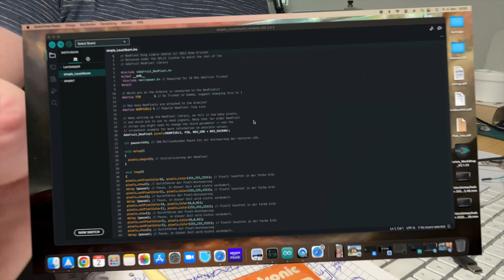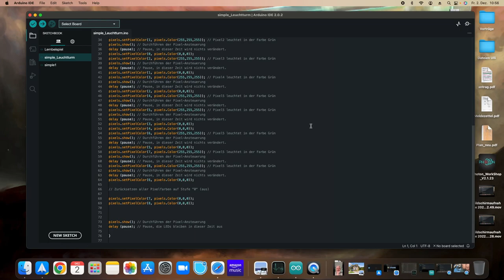Bau einer Modelleisenbahn von Grund auf - Teil 41 - Einbau Lichter in den Leuchtturm - Lichterprobe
Im Video könnt ihr sehen, wie ich die Treppenhauslichter in schwarzen Lichtboxen in  den Leuchtturm einbaue. Auch zeige ich den Code für Arduino, wobei ich einen Elegoo Mikrokontroller verwende. Das dann das Licht auch Funktioniert, könnt ihr am auf der Anlage aufgestellten Turm sehen. Es ist der Leuchtturm von Borkum in Deutschland. Er ist so groß und das Modell hat den Maßstab 1:87, also H0. Am Ende zeige ich noch, die anderen beiden Objekte die auch schon Licht haben.

Euer Ben, der Opa von Alex. Darum @AlexMOBAOpa

00:00 Anfang
00:10 Lichterkette Treppenhaus fertig
01:05 Erklärung Steuerungscode über Arduino IDE
03:35 Lichterkette angeschlossen an Elegoo
04:11 Kabel von Leuchtturm zu Elegoo fertig
04:52 Kabel von oberen Licht verlängert
06:05 Beginn Einbau Lichterkette Treppenhaus
06:51 1. Teil fertig
07:25 Gesamter Turm fertig verkabelt
08:26 Lichterprobe auf Anlage
10:44 Verkabelung Leuchtturm/Elegoo
11:46 andere beleuchtete Objekte
13:18 Abspann

Verwendetes Material:
01.75 PLA Filament Jayo * Für Lichtkästen
Mars Schwarz Farbe * Für Lichtkästen
Kabel verschiedene Farben
WS2812 SMD LEDs
Stecker groß 3-polig
Stecker klein 2-polig
Elegoo Mikrocontroller * Am besten ein Starterpaket
Software Arduino IDE
Steckbrett/Breadboard plus Jumper/Wire Kabel
Woodland Scenics WJP5700 Just Plug™

Werkzeug:
3D Drucker * Für Lichtkästen

Kommt über einen solchen Link ein Einkauf zustande, werde ich mit einer Provision beteiligt, auch wenn ihr dann was anderes kauft. Für Euch entstehen dabei keine Mehrkosten. Wo, wann und wie Ihr ein Produkt kauft, bleibt natürlich Euch überlassen. Aber es würde mich freuen, wenn er mich so etwas Unterstützt!

Firmen möchten gerne, das ich Ihre Produkte verwende und präsentiere?
Melden Sie sich bitte über die auf unseren Kanal angegebene E-mail Adresse!

Lied am Anfang und Ende - Waiting of the train